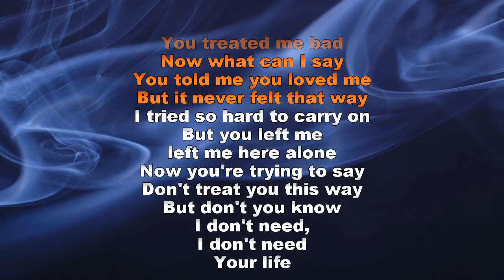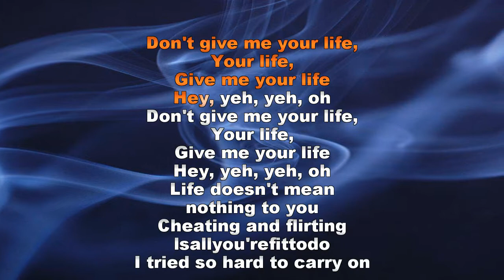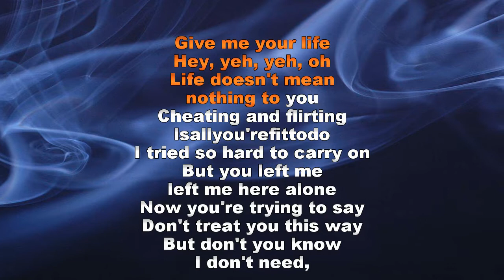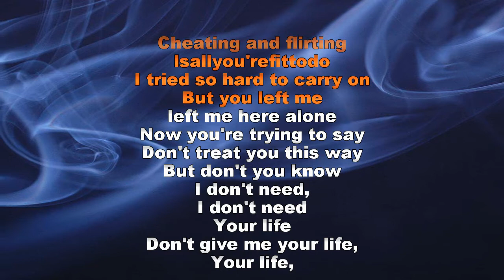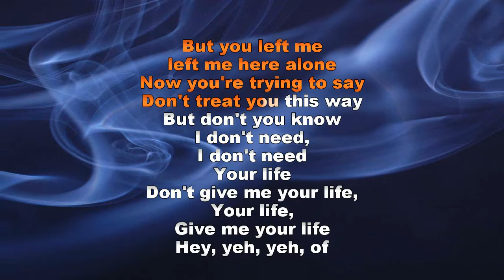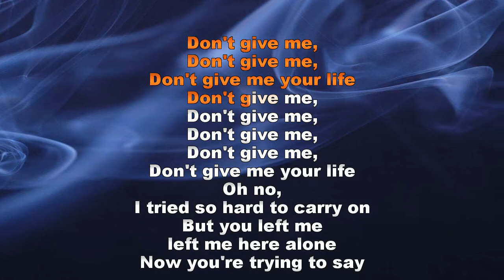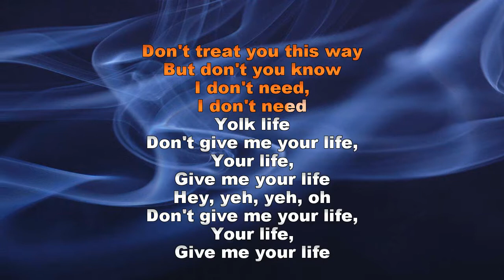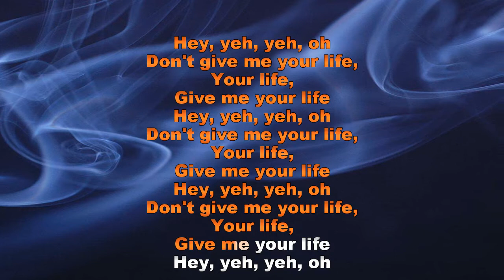Alex Party Don't Give Me You Life